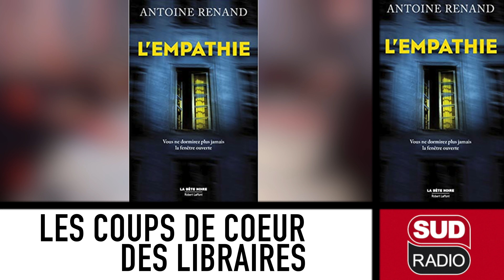[POLAR] LA CHRONIQUE DE GERARD COLLARD - L’EMPATHIE